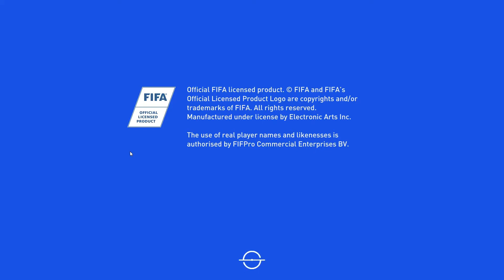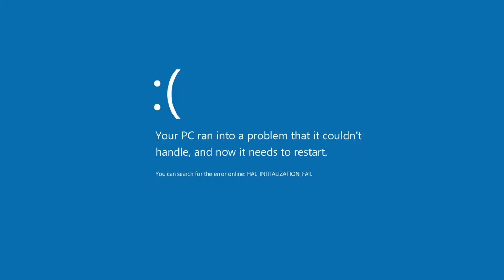Let's Play FIFA19 #17 - SG Sonnenhof Großaspach vs Frankfurter SC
Der Frankfurter SC spielt gegen die SG Sonnenhof Großaspach und ob wir den Klassenerhalt klar machen können werdet ihr hier sehen